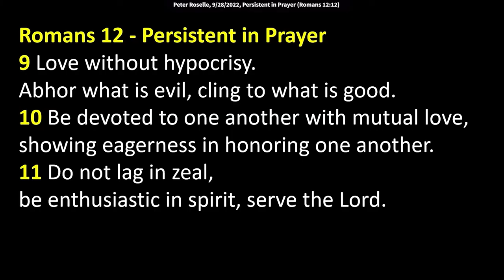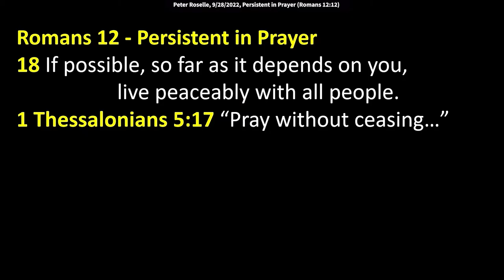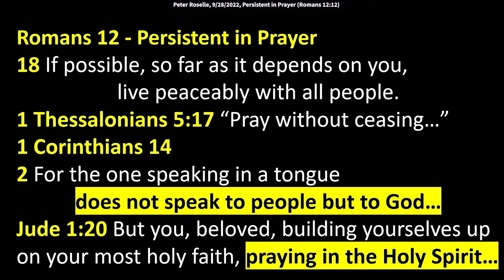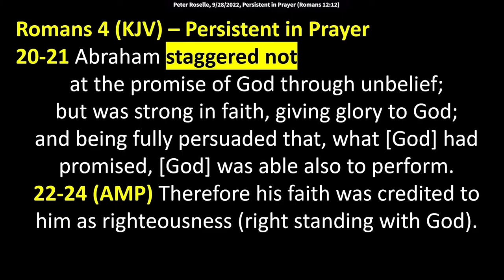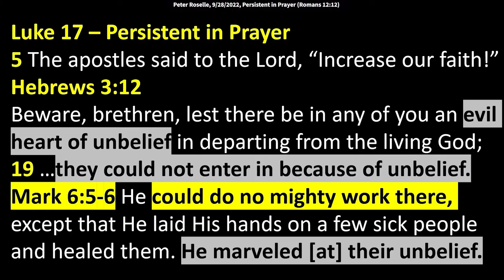Peter Roselle: Persistent Prayer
I'll go with my text verse here and it says, "Rejoice in hope, endurance, suffering, persistent prayer,"
Romans 12:12, and now, can you say it with me?
"Rejoice in hope, endurance, suffering,
We're going to focus on persistent prayer.
People don't like hearing about suffering. This was Paul, writing, right?
So, he knows that nobody likes to hear that. But it's just
a fact of life that when you take a stand for the Lord,
that you're going to endure some suffering, you're
going to be persecuted. and it rattles their worldview,
but that's what we're called to do. There's nothing super
comfortable about confronting people with the truth
when they don't want to hear it.
But it's love that drives us, Amen?
So, part of what we're focusing on in prayer tonight is that last part,
persistent prayer, but also not to just read lists.
You know, our prayer time should be relational
conversation of listening and speaking, listening and speaking.
Call and response with the Lord. Because you know, there's
plenty of good ideas, but there's not plenty of God ideas.
And it's really easy to confuse the two of those things and
help us not to do that, Lord. We want to be people that
are tuned into you. I'm going to talk about this on
Sunday as well that we need to be syncing with heaven,
you know, S-Y-N-C, synchronized with heaven and not
allowing our emotions to hijack us and take us in the
wrong direction. We want to be synchronized with
heaven, so that everything we say, lines up with what
He's telling us to say. And if we're not sure what to say,
we should pause and just say, "I need to get back to you on that.
I'm not sure yet. Because a bad answer is much
harder to reverse than a slower answer.
And I want to know that I'm hearing from the
Lord before I give an answer, Amen? So a couple verses.
This is where the verse is right before what I just read;
Paul has given real practical instructions.
He's saying, (Romans 12:9) "Love without hypocrisy.
" Remember, it's a Roman culture right now.
It's a very pagan secular culture. So, when you
say you love somebody, don't be a hypocrite about it.
Do it out of sincerity. It's one of the things people love about Trisha.
One of the many things is, you know where you stand.
She's not a hypocrite. She's not going to play games.
She tells you what she thinks and puts a little oil on it,
so that you know she loves you. So (Romans 12:9)
"Love without hypocrisy, abhor what is evil,
clinging to what is good." Don't settle right?
Don't settle for part-way truth.
"Clinging to what is good.
Be devoted to one another with mutual love,
showing eagerness, honoring one another.
Do not lack in zeal." Can you look at somebody and say that?
Do not lack in zeal. Be zealous.
Be zealous for God. Be enthusiastic in spirit and serve the Lord.
Sometimes when we serve, we can get bogged
down and we can feel a little bit tired and resentful.
I mentioned John Wimber a lot and he one night,
was complaining because he was working a job
and doing ministry in addition. And it was late at
night and the other people left, and he was washing
the dishes, and he was grumbling a little bit to the Lord, like,
"How come they all left me here?" And God said to him,
"Do you not like your job?" And he said, "Oh no,
Lord, no, really, I'm not saying that.
You know, I was just kind of getting in my flesh a little bit here.
No, I love my job, and I want to keep serving you."
But we want to be enthusiastic as we do it and not
let the gas tank run out, Amen? And then he says,
"Rejoice in hope." What an awesome three words.
We rejoice in the hope that we have in you,
Lord no matter what we're dealing with, whatever we see,
We still rejoice in what we know the finish line's going to look like.
 And I want to have joy on the ride. I want to have joy as I'm getting there.
Endure whatever suffering I'm dealing with.
And then, that last part, the persistent prayer is just so key
that again, giving credit where it's due with my wife is
I didn't understand persistent prayer. I didn't understand.
I thought you went, and you prayed, and then you went to work.
And not that you could be praying all day while you're at work.
I had to learn that. I had to learn that dialogue idea and there's
nothing wrong with going into prayer, and having a list,
but that's not the only thing it is, okay? You with me?
You're willing to persist in prayer. "If